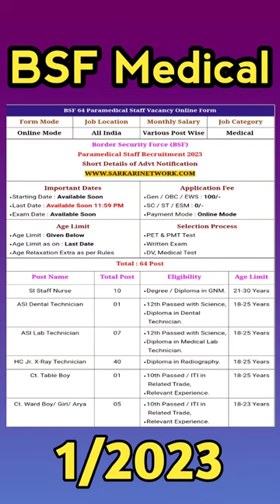BSF paramedical recruitment 2023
bsf
crpf paramedical staff written exam february 2023
up police
crpf paramedical exam date new update
upsi class
cisf gk gs classes
gk gs marathon
crpf latest news
crpf ki taiyari kaise kare
crpf job profile
crpf hcm/asi salary
bsf veterinary vacancy 2023
crpf hcm vacancy
crpf paramedical staff written exam new date 2023
crpf paramedical staff written exam date
crpf hcm asi steno bharti
crpf new vacancy 2022
ssb tradesman physical documents 2023
crpf head constable ministerial
short
crpf hcm age relaxation 2023
crpf hcm age relaxation
crpf hcm online apply date extend
bsf bharti 2022
bsf bharti kaise hoti hai
bsf bharti 2022 date
sweeper
crpf gk gs live class
cisf trade test sweeper
aoc vacancy 2023
cisf sweeper trade test
crpf paramedical staff written exam date 2023
staff nurse recruitment
crpf asi best book 2023
bsf hc recruitment 2023
crpf paramedical staff exam kab hoga
bsf asi recruitment 2023
bsf asi vacancy 2023
crpf paramedical exam kab hoga
crpf paramedical ka exam kab hoga
bsf paramedical staff recruitment 2023
bsf paramedical staff vacancy 2023
@a2z fouji vlogs
rpf new vacancy 2023
bsf sweeper test
crpf hcm me kitna paisa milta hia
crpf ka typing kaisa hota hai
crpf hcm ki tyari kasie kare
crpf recruitment 2022
nagendra sharma vlogs
nagendra sharma
bsf water wings 2022
bsf water wings 2012
bsf water wings 2022 भर्ती टोटल पोस्ट
bsf water wings 2022 recruitment post
bsf water wings 2022 post increased
bsf water wings post increased
bsf water wings 2022 revised vacancies
bsf printing press vacancy
printing press
bsf printing press 2023
bsf printing press
bsf peramedical
bsf recruitment
upsrtc batati
today vacancy
ncc special entry bharti
army bharti
up police bharti 2023
up home guard bharti
lic bharti
indian army
indian navy
cisf hcm admit card out
hcm
crpf hcm ka paper kaisa hota h
capf
crpf
paramedical exam kab hoga
crpf hcm exam date 2023
crpf ldce hc gd exam date
crpf ldce gd bharti
indian army ordnance corps recruitment 2022
army ordnance corps aoc recruitment 2022 notification
army ordnance corps aoc recruitment 2022
aoc vacancy
aoc recruitment 2022
aco fireman vacancy
crpf full details
army tredsman bharti
crpf new vacancy2022-23
crpf paramedical staff exam today update
crpf head constable exam date 2013
crpf asi exam date 2023
crpf head constable exam date 2023
crpf paramedical exam kab hogi
crpf bharti head constable 2023 exam date
exam date crpf head constable 2023
exam date crpf asi 2023
crpf paramedical exam 2023
crpf paramedical admit card 2020
crpf paramedical admit card
crpf paramedical exam kab ho6
manish bhai
crpf paramedical exam admit card kab aayega
bsf hcm exam syllabus and books by hcm amit pal
bsf hc written exam
careerxpert
career xpert
bsf recruitment 2021
bsf paramedical staff recruitment 2023 apply online
bsf hc syallabus
crpf para medical staff previous year paper
crpf previous questions paper
cisf and asi previous year question paper
cisf head constable previous year paper
cisf asi steno previous year paper
crpf je civil previous year paper
bsf head constable ministerial previous year solved paper
crpf paramedical staff nurse previous year question paper
crpf previous year ldce paper
kaun si book acchi hai crpf ke liye head constable aur asi ke liye 2023 mein
book crpf head constable asi 2023